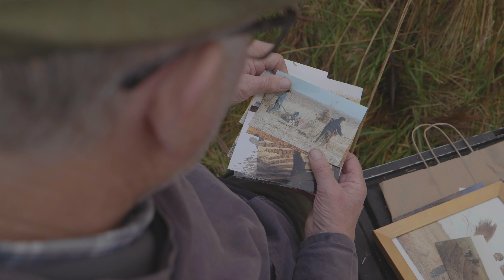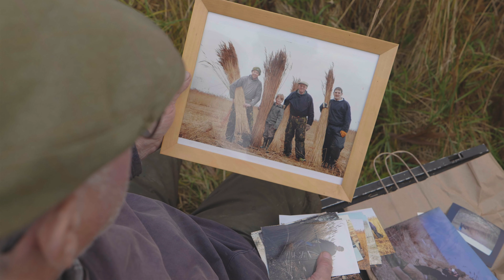The Reed Cutters - harvesting Norfolk reeds for thatch over five generations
Five generations of the Bishop family have harvested reeds at Cley over the last 100 years and the work continues to this day.

Cley marshes are on the North Norfolk coast – purchased by the Norfolk Wildlife Trust in 1926, a Site of Special Scientific Interest and home to one of Britain’s most important nature reserves.

Extending from west of Cley windmill to Salthouse in the East, covering more than 300 hectares Cley marshes have been watched over by members of the Bishop family since it’s purchase nearly 100 years ago.

Every winter the reed cutters harvest the reeds which helps to manage this unique habitat without damaging the roots allowing fresh growth the following year.  The reed beds provide a crucial habitat for over 700 species of invertebrate and a huge array of birdlife including marsh harrier, bearded tit and the rare Bittern.

Robert Bishop was the reserves first warden in 1926, handing over to his grandson Billy in 1937.  Billy’s son Bernard took over as warden in 1978, still living in the house he was born in overlooking the marshes, Bernard retired as warden in 2019 but still maintains the tradition of five generations of the Bishop family cutting the reeds here.  This year he was joined by his son Kelvin, grandson Ben and nephew Darren.